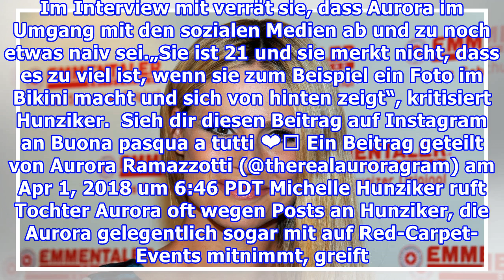Michelle Hunziker nur in zerfetztes Laken gehüllt - Sie zeigt nahezu alles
Moderatorin Michelle Hunziker erfreut ihre Fans auf Instagram gerade mit einem sehr ungewöhnlichen Foto. Update vom 4. März: Kaum zu glauben, doch auf diesem Schwarz-Weiß-Foto ist tatsächlich Michelle Hunziker zu sehen. Die Moderatorin postete jetzt dieses ungewöhnliche Foto auf ihrem Instagram-Acco...